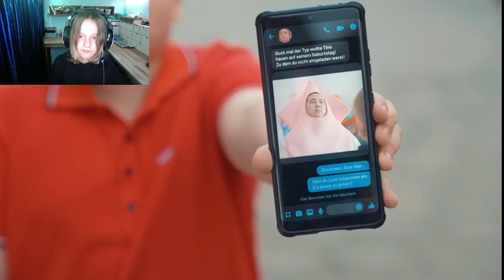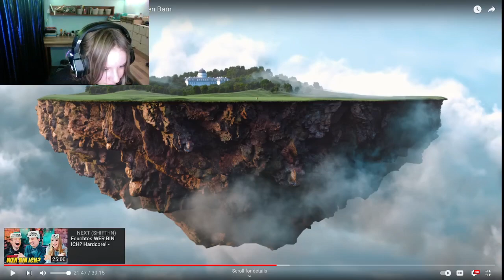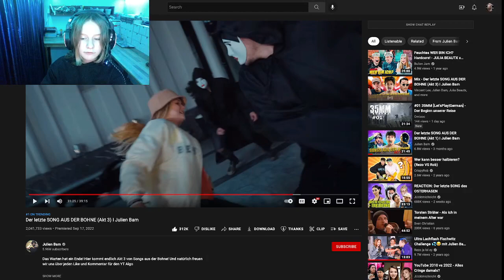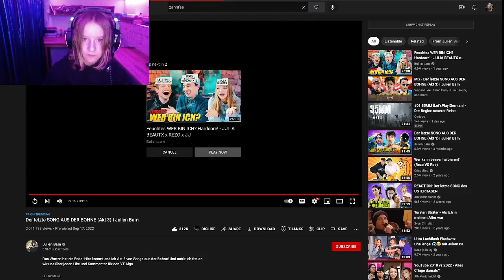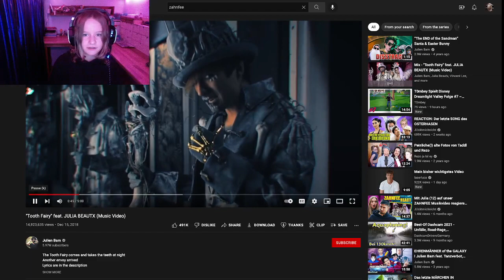Ich reagiere auf Julien Bams neues Video - Dritter Akt - Der letzte Song aus der Bohne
Nach langer Zeit endlich mal wieder ein richtige Video von mir!!
In diesem Video reagiere ich auf das neuste Video von Julien Bam.
Der dritte Akt zu Das letzte Lied aus der Bohne ... DER WAHNSINN!!!

Kommen noch mehr Teile .. ??

Über ein Like freue ich mich aber ebenso, wie über jeden einzelnen Kommentar!